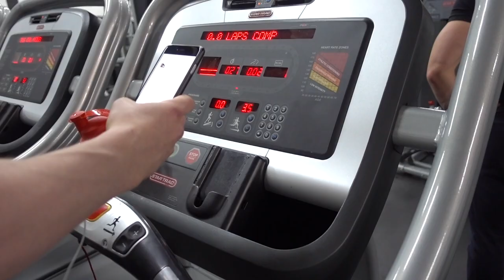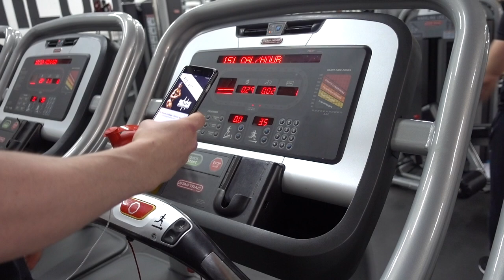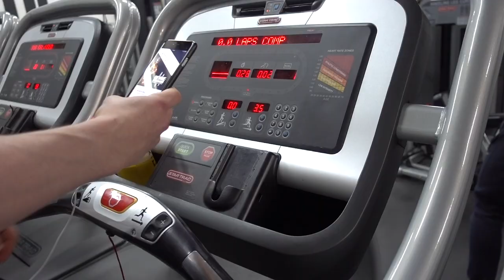CARDIO EXPLAINED - MBM Prep 1.9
CARDIO - What? - Why? - How? - ALL Discussed here.

To Follow me on other socials -
Camera used in VLOG